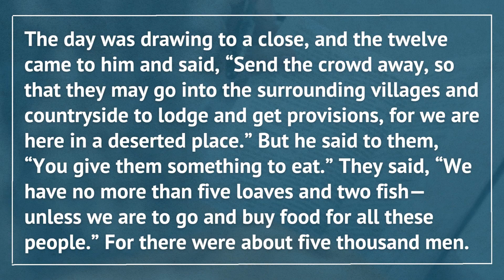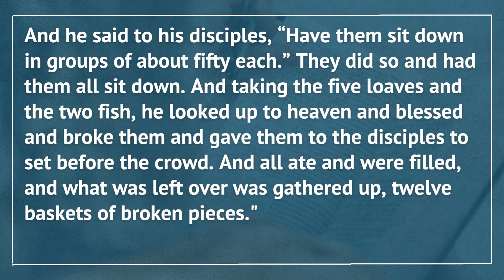Signs and Wonders | Chapter 3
Connect online: thecommonsfaithspace.mn.co